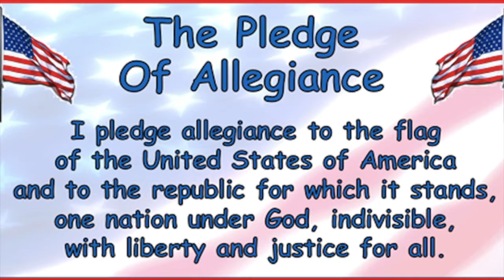August 25, 2021